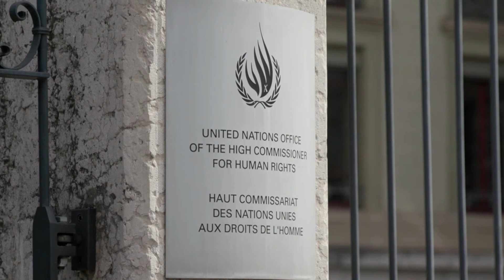Sudan peace talks begin in Switzerland despite army's no-show | REUTERS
Talks aimed at ending Sudan's 16-month-old civil war started in Switzerland, but the lack of the military's involvement has dampened hopes for swift humanitarian relief.